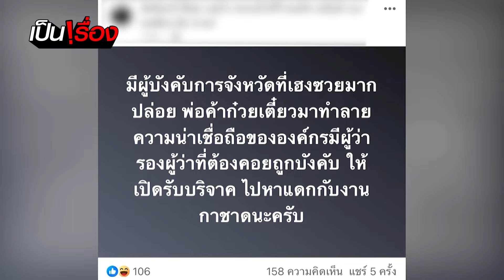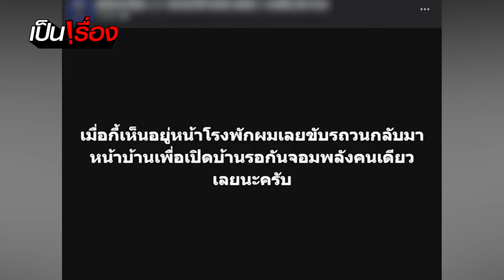แรงส์!! เจอหน้าขอให้เก่งเหมือนในโซเชียล | เป็นเรื่อง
เป็นเรื่องจนได้เจ้าข้าเอ้ย...หลังเปิดศึกวิวาทะเดือด "อัมรินทร์ ยี่เฮง" คนสระแก้วถามแรง "กัน จอมพลัง" จะมาช่วยหรือว่าเป็นนักเลง?

ฟังจากปาก "กัน จอมพลัง" พร้อมกัน ใน "เป็นเรื่อง"